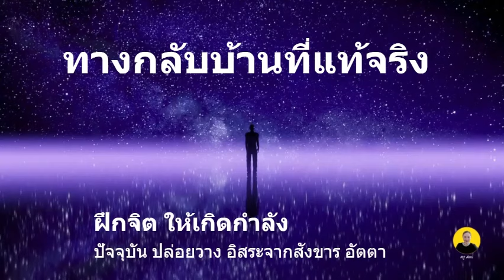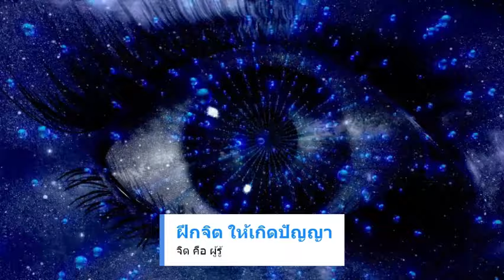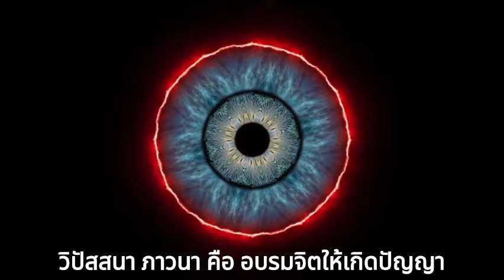ตื่้นธรรม ฝึกสมาธิใจเย็น *ฝึกตัวรู้ ฝึกผู้รู้* ให้เกิดปัญญารู้ หลวงพ่อสมภพ โชติปัญโญ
*ฝึกตัวรู้ ฝึกผู้รู้*  ให้เกิดปัญญารู้  คือ ฝึกจิตให้เห็นแจ้งในสัจธรรมตามความเป็นจริง

โดยรวมคือเข้าไปรู้เห็นในสิ่งทั้งหลายตามความเป็นจริง คือ วงจรปฏิจจสมุปบาท เพื่อให้เห็นไตรลักษณ์หรือสามัญลักษณะ จนละคลายความยึดติดด้วยอำนาจกิเลสทั้งปวง

1.กายานุปัสสนาสติปัฏฐาน
อานาปานบรรพ

อิริยาปถบรรพ
ภิกษุเมื่อเดิน ก็รู้ชัดว่าเราเดิน - เมื่อยืน ก็รู้ชัดว่าเรายืน - เมื่อนั่ง ก็รู้ชัดว่าเรานั่ง - เมื่อนอน ก็รู้ชัดว่าเรานอน หรือเธอตั้งกายไว้ด้วยอาการอย่างใด ๆ ก็รู้ชัดอาการอย่างนั้น

สัมปชัญญบรรพ
พิจารณากายโดยความเป็นของไม่สะอาด - ภิกษุย่อมพิจารณาเห็นกายนี้แหละ แต่พื้นเท้าขึ้นไป แต่ปลายผมลงมา มีหนังเป็นที่สุดรอบ เต็มด้วยของไม่สะอาด มีอยู่ในกายนี้ ผม ขน เล็บ ฟัน หนัง เนื้อ เอ็น กระดูก เยื่อในกระดูก ม้าม หัวใจ ตับ พังผืด ไต ปอด ไส้ใหญ่ ไส้ทบ อาหารใหม่ อาหารเก่า ดี เสลด หนอง เลือด เหงื่อ มันข้น น้ำตา มันเหลว น้ำลาย น้ำมูก ไขข้อ มูต

ธาตุมนสิการบรรพ
พิจารณากายโดยความเป็นธาตุ - ภิกษุย่อมพิจารณาเห็นกายนี้โดยความเป็นธาตุว่า ธาตุดิน ธาตุน้ำ ธาตุไฟ ธาตุลม มีอยู่ในกายนี้

นวสีวถิกาบรรพ
พิจารณากายโดยความเป็นซากศพ - ภิกษุพึงเห็นกายที่เขาทิ้งไว้ในป่าช้า - ตายแล้ววันหนึ่งบ้าง สองวันบ้าง สามวันบ้าง ที่ขึ้นพอง มีสีเขียวน่าเกลียด มีน้ำเหลืองไหลน่าเกลียด - ฝูงนก ฝูงสัตว์ หมู่สัตว์ตัวเล็ก ๆ ต่าง ๆ กัดกินอยู่บ้าง - เป็นร่างกระดูก ยังมีเนื้อและเลือด ยังมีเส้นเอ็นผูกรัดอยู่ - เป็นร่างกระดูกปราศจากเนื้อ แต่ยังเปื้อนเลือด ยังมีเส้นเอ็นผูกรัดอยู่ - เป็นร่างกระดูก ปราศจากเนื้อและเลือดแล้ว ยังมีเส้นเอ็นผูกรัดอยู่ - เป็นกระดูก ปราศจากเส้นเอ็นผูกรัดแล้ว เรี่ยรายไปในคนละทิศละทาง - เป็นเหลือแต่กระดูกมีสีขาว - เป็นกระดูกกองเรียงรายอยู่แล้วเกินปีหนึ่งขึ้นไป - เป็นกระดูกผุเป็นจุณแล้ว ย่อมน้อมเข้ามาสู่กายตนนี้แหละว่า ถึงร่างกายอันนี้เล่า ก็มีอย่างนี้เป็นธรรมดา คงเป็นอย่างนี้ ไม่ล่วงความเป็นอย่างนี้ไปได้

ดังพรรณามาฉะนี้ ภิกษุย่อมพิจารณาเห็นกายในกายภายในบ้า - พิจารณาเห็นกายในกายภายนอกบ้าง - พิจารณาเห็นกายในกายทั้งภายในทั้งภายนอกบ้าง - พิจารณาเห็นธรรมคือความเกิดขึ้นในกายบ้าง - พิจารณาเห็นธรรมคือความเสื่อมในกายบ้าง - พิจารณาเห็นธรรมคือทั้งความเกิดขึ้นทั้งความเสื่อมในกายบ้าง สติของเธอที่ตั้งมั่นอยู่ว่า กายมีอยู่ก็เพียงสักว่าความรู้ เพียงสักว่าอาศัยระลึกเท่านั้น เธอเป็นผู้อันตัณหาและทิฐิไม่อาศัยอยู่แล้ว และไม่ถือมั่นอะไร ๆ ในโลกอย่างนี้แล ภิกษุชื่อว่า พิจารณาเห็นกายในกายอยู่

2.เวทนานุปัสสนาสติปัฏฐาน

3.จิตตานุปัสสนาสติปัฏฐาน

4.ธัมมานุปัสสนาสติปัฏฐาน
ภิกษุพิจารณาเห็นธรรมในธรรมคือนิวรณ์ 5 อย่างไรเล่า พิจารณาเห็นการมีอยู่ หรือ การไม่มีอยู่ภายในจิต การเกิดขึ้น การละเสีย การไม่ให้เกิดขึ้นต่อไป ของกามฉันท์ พยาบาท ถีนมิทธะ อุทธัจจกุกกุจจะ และวิจิกิจฉา

ขันธบรรพ
อายตนบรรพ
โพชฌงคบรรพ
สัจจบรรพ

แหล่งอ้างอิงที่มา วิกิพีเดีย